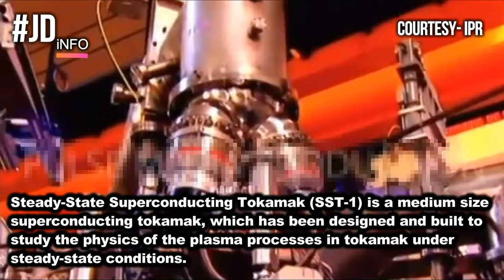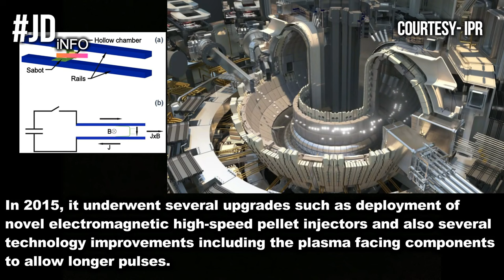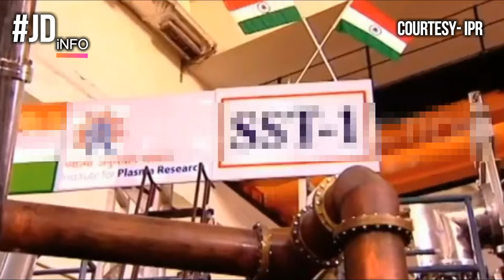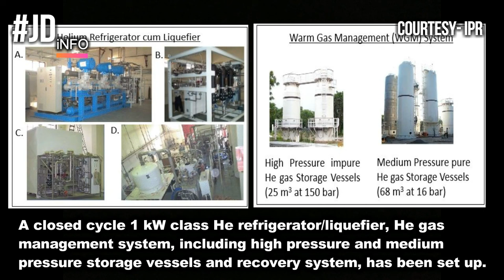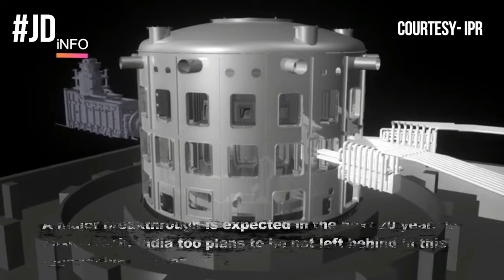India's race to harness fusion energy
SST-1 (or Steady State Superconducting Tokamak) is a plasma confinement experimental device in the Institute for Plasma Research (IPR), an autonomous research institute under Department of Atomic Energy, India. It belongs to a new generation of tokamaks with the major objective being steady state operation of an advanced configuration ('D' Shaped) plasma. It has been designed as a medium-sized tokamak with superconducting magnets.

The SST-1 project helped India become capable of conceptualizing and making a fully functional fusion based reactor device. The SST-1 System is housed in Institute for Plasma Research, Gandhinagar. The SST-1 mission has been chaired by Indian plasma physicists Prof. Y.C. Saxena, Dr. Chenna Reddy, and is headed by Dr. Subrata Pradhan.

Next stage of the SST-1 mission, the SST-2, dubbed as 'DEMO', has already been initiated.